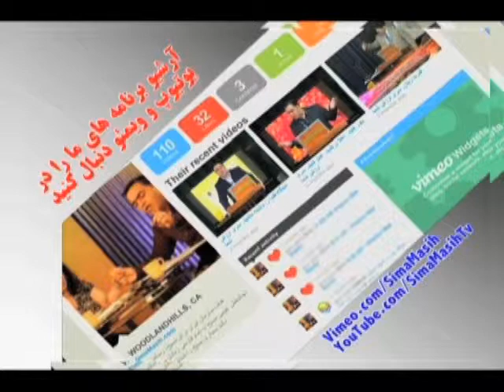ثروتمند نادان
برای اطلاعات بیشتر با دفتر این سازمان تماس بگیرید:
SimaMasih.com